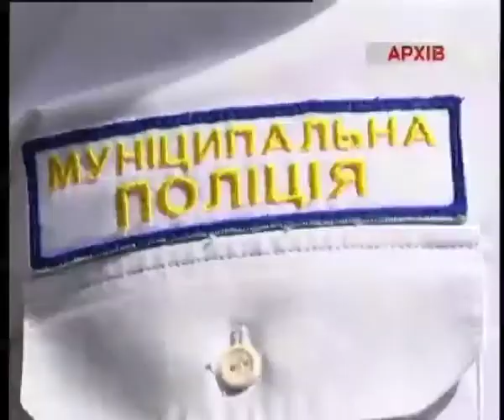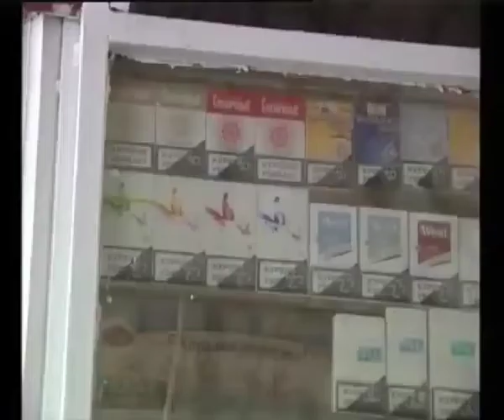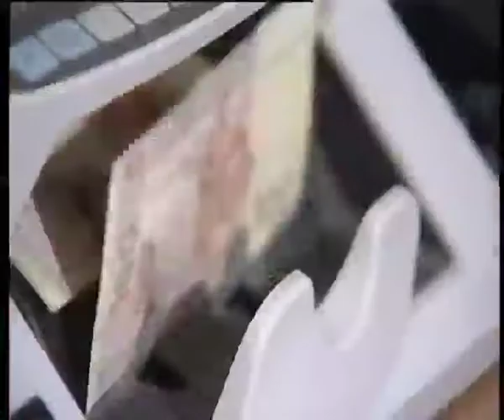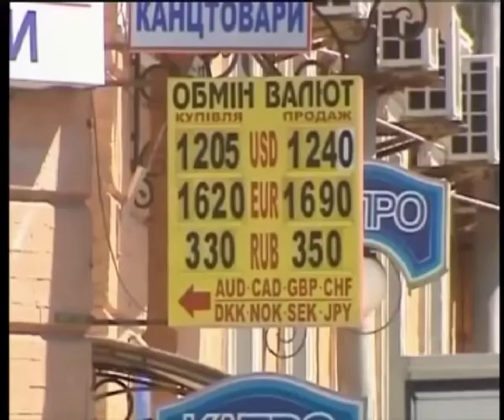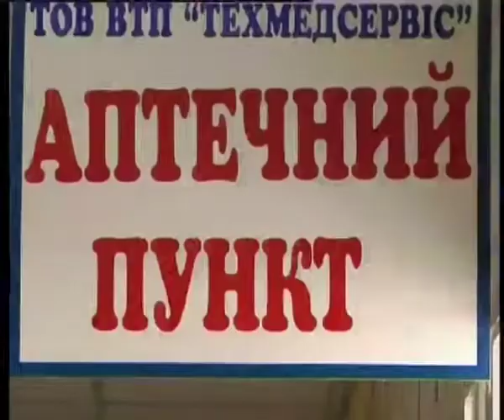Телеканал ВІТА новини 2014-08-07